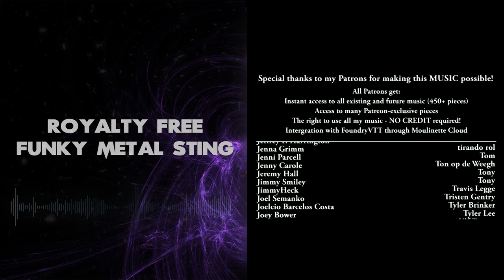Funky Metal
I finally got around to buy Superior Drummer 3. This is one of my first times trying it out.